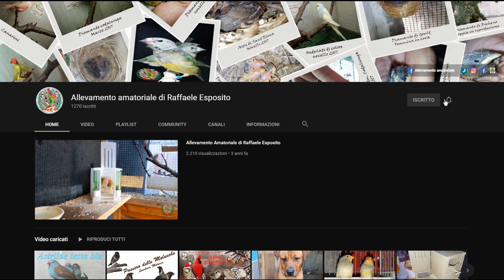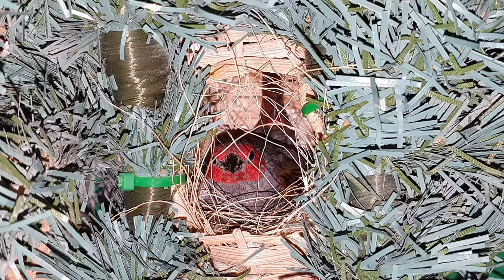Astro ali gialle - Pytilia hipogrammica - Red-faced Pytilia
Buongiorno ragazzi oggi vi volevo far vedere come questo maschio di astro ali gialle cova ininterrottamente senza aver paura..